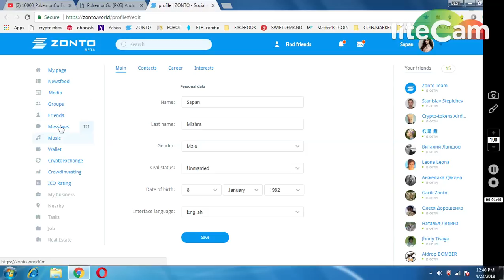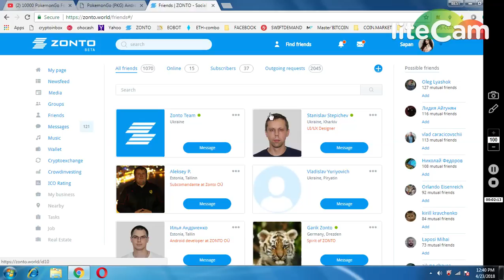10000 POKEMONGO TOKENS (5000 / REF) || NEW AIRDROP MUST JOIN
1) BOOKMARK MY SITE FOR TOKEN UPDATE ABOUT EXCHANGE

     PQlI22dostomA
3) GRFAST TELEGRAM CHANEL FOR TOKEN EXCHANGE :